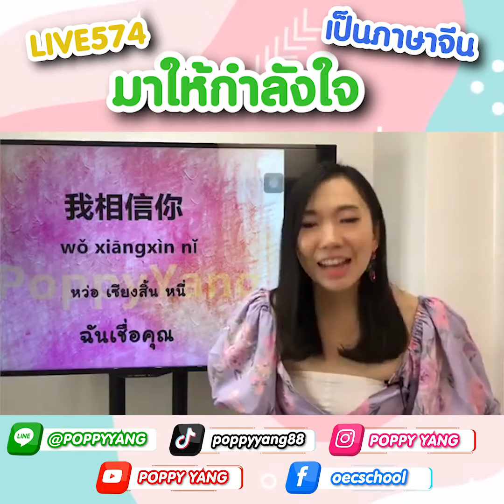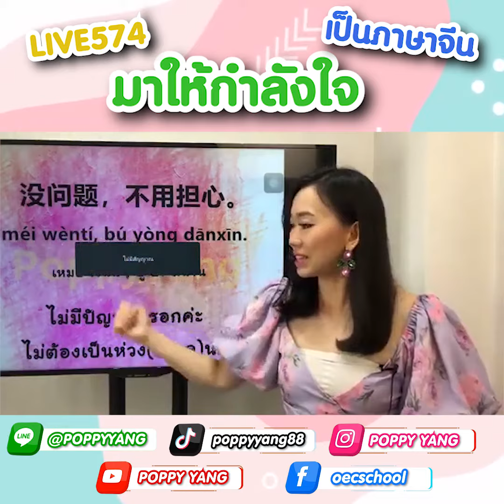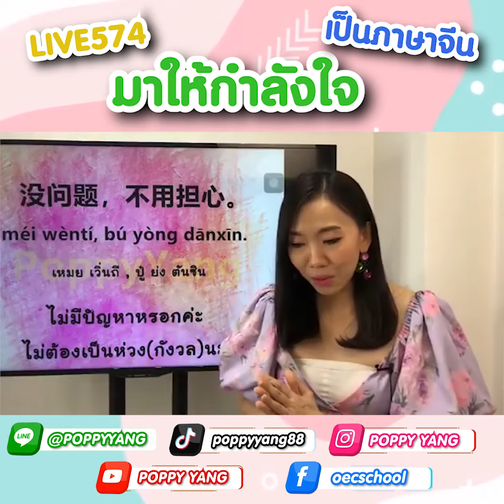รวมประโยค ให้กำลังใจ ภาษาจีน by Poppy Yang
รวมประโยค ให้กำลังใจ ภาษาจีน
สามารถติดตามผลงานของPoppyYangได้ทางโซเชียลด้านล่างนี้เลยค่ะ
♥️LINE : @POPPYYANG